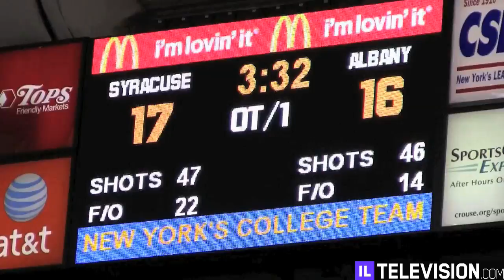Albany vs. Syracuse OT Highlights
Midfielder Henry Schoonmaker scored 28 seconds into overtime to lift No. 1 Syracuse (2-0) to a 17-16 victory over No. 10 Albany (0-1) in front of 6,484 fans Sunday, Feb. 16 at the Carrier Dome.